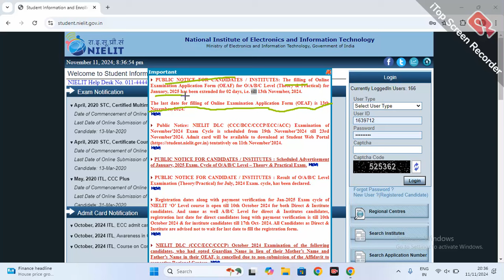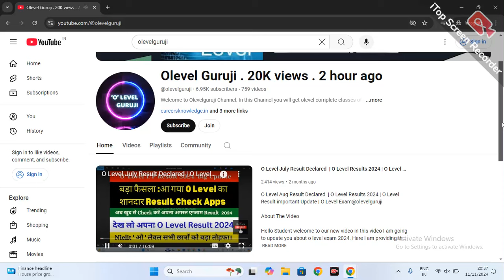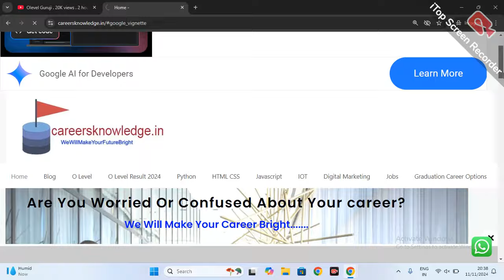O Level:Important News| Nielit O Level Last Chance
O Level:Important News | | Nielit O Level Last Chance | | o level update | | o level exam new update @olevelguruji

In this video i am going to tell you about o level exam date. Here i am proving the information about o level examination form. O Level exam form date is extended 2 days. It extended 13 november.

The O Level exams are undergoing significant changes, and it’s essential that you understand how these changes will impact your preparation. Whether you're about to sit your exams or planning ahead for future sessions, staying informed about the latest updates is the key to success. In this video, we dive deep into the most important changes you need to know in order to stay ahead and make the most of your study time.

What’s Covered in This Video:

- **Syllabus Changes**: Find out what topics have been added, removed, or modified in the O Level syllabus for 2024 and beyond.
- **Exam Format Updates**: Learn about any adjustments to the structure and format of the O Level exam papers, including changes in question types, marking schemes, and time allocations.
- **Assessment and Grading Changes**: Are there any changes to how your exams will be assessed or how your grades will be determined? We'll cover everything you need to know.
- **Study Strategies for the New Format**: Get practical tips and strategies on how to adjust your study routine to align with these changes and maximize your exam performance.
- **Important Deadlines & Timeline**: Don’t miss any important deadlines! We’ll give you a heads-up on exam schedules, registration dates, and when these changes will take effect.

**Why This is Crucial for You**
Understanding these changes early will help you avoid last-minute surprises and ensure you’re not caught off guard. With the right preparation, you can use these updates to your adva noventage, allowing you to focus on the areas that matter most and excel in your exams. It’s all about staying ahead of the curve!

**Actionable Tips for Students:**
- How to adjust your revision plan for the new syllabus.
- What to focus on in light of the format changes.
- How to keep up with new resources and practice materials that align with the updated exam style.
- Tips for time management and tackling the new exam structure effectively.

If you’re serious about acing your O Levels, you won’t want to miss this essential information!

For more updates, tips, and in-depth breakdowns of the latest changes in education, exam strategies, and study techniques, be sure to **subscribe** to our channel and click the **bell icon** so you never miss a video. We’re here to help you achieve your best results.

1)o level computer course in hindi
2) o level kya hota hai
3) o level result 2024
4) o level computer course
5) o level result
6)o level certificate download
7) o level certificate
8) o level certificate kaise download karen
9) o level certificate kaise banwaye
10) o level certificate 2024 kab aayega
11) o level result kab aayega
12) o level result latest update